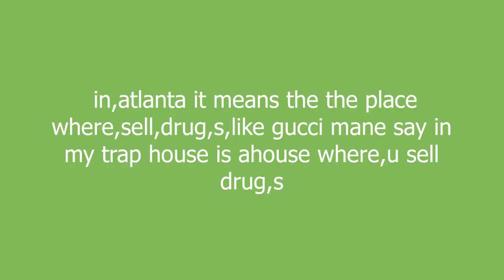the trap meaning and pronunciation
in,atlanta it means the the place where,sell,drug,s,like gucci mane say in my trap house is ahouse where,u sell drug,s

the trap definition by Urban Dictionary